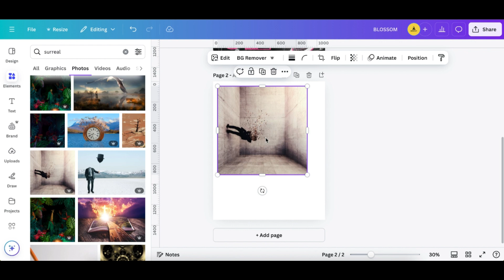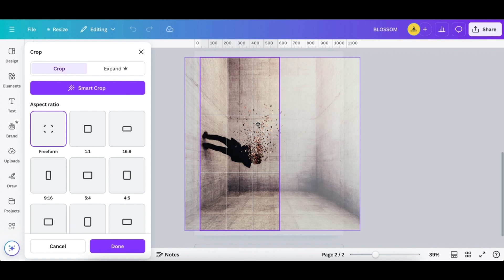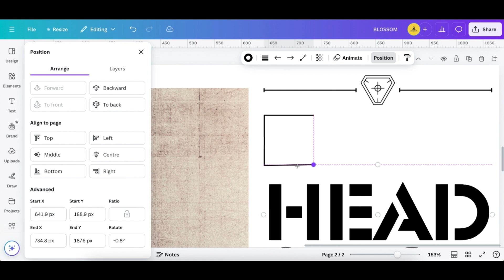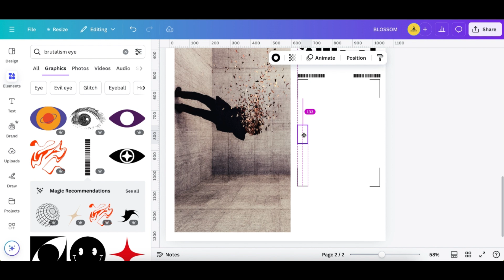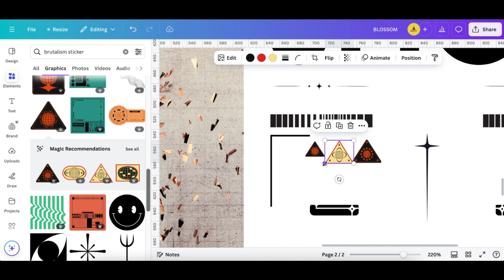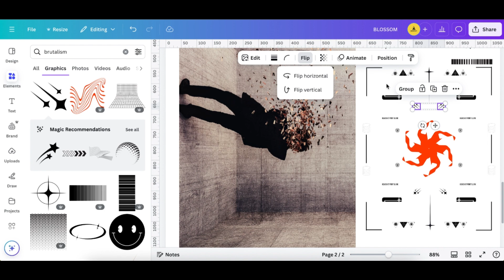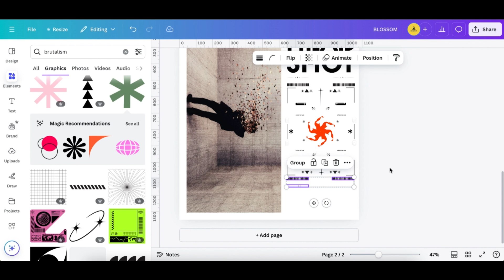Creating a Minimalist Brutalist Style Poster | Canva Tutorial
Ready to dive into the bold world of minimalist brutalist design? In this Canva tutorial, I'll show you how to create a striking, minimalist brutalist-style poster from scratch. Watch as I guide you through selecting the perfect fonts, colours, and layouts to achieve that edgy, raw look unique to brutalism while keeping it sleek and minimal. Whether you're a design enthusiast or a beginner, you’ll pick up pro tips and learn the essentials of combining minimalism with brutalism to make your projects stand out!